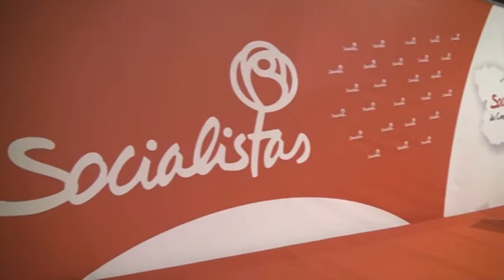Trinidad Jiménez en Pozuelo